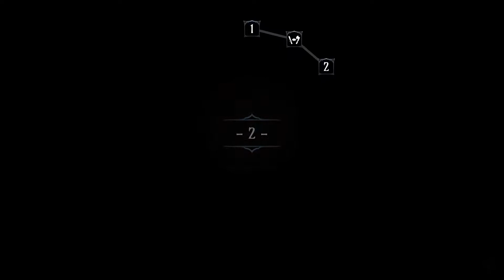It Is In My Library - Ring of Pain Episode 74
Enter the Ring of Pain, a roguelike card crawler where encounters come to you.
Each step around the ring a dire decision. Go for the loot or backstab a creeping horror?

It is a series were I play the games that i have in my Steam library and haven't completed or haven't played in awhile